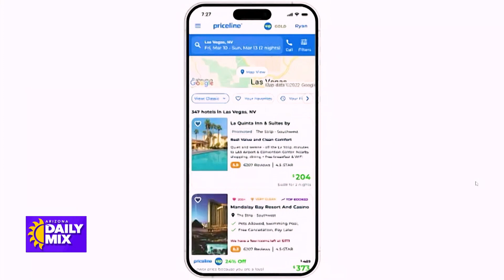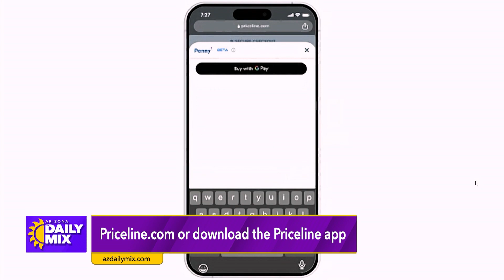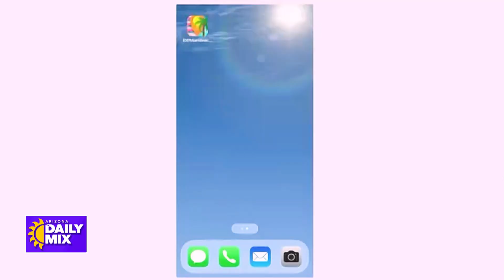Fantastic Fall Getaways with Laura Begley Bloom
Fall is a great time for a getaway. If you are trying to keep summer alive with a beach holiday or looking for a new and unique destination, award-winning travel writer and editor Laura Begley Bloom has some great suggestions.